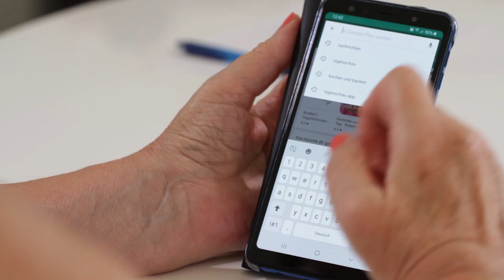Helga Handke | Silver Surfer Fachtagung